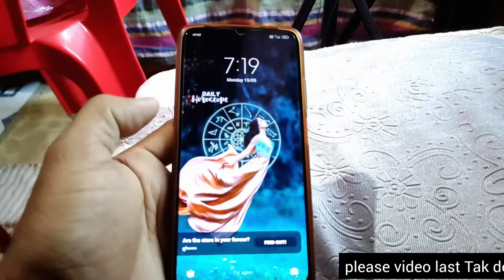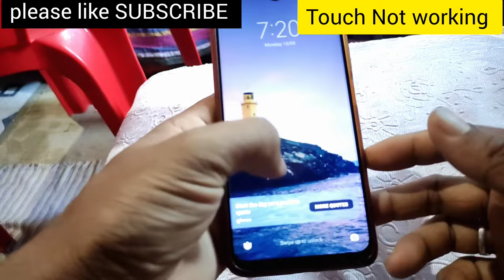Screen touch not working problem | Screen touch not working Android | screen touch kam nahi karta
Screen touch not working properly
screen touch not working properly Android
Smartphone screen touch kam nahi korta

North East
India(Tripura)